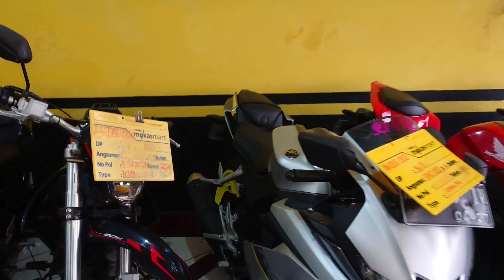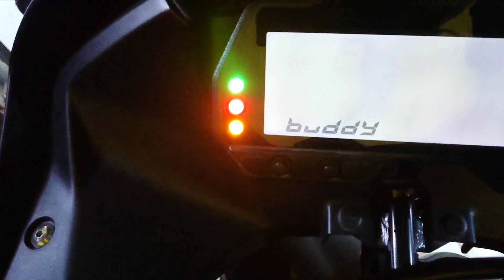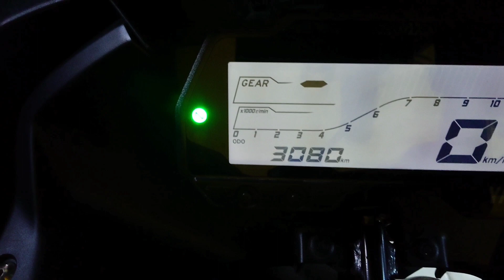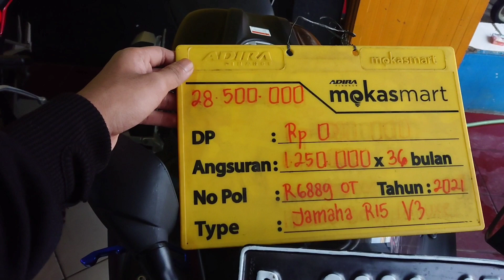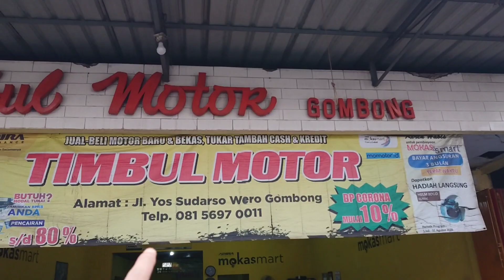R15 V3 SECOND WARNA KEREN ‼️LOW KM SEGINI HARGA BEKASNYA ‼️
Divideo kali ini saya mereview motor r15 second dengan kondisi kaya baru, untuk warna r15 ininjuga cukup keren dengan warna silver yang cukup jarang ada di jalanan, buat yang lagi cari r15 v3 bekas tonton aja video sampai habis.

Lokasi: Timbul Motor Gombong
Jl yos sudarso wero gombong kebumen jateng

- Cari motor bekas kebumen 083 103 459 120

SUPPORT TERUS!